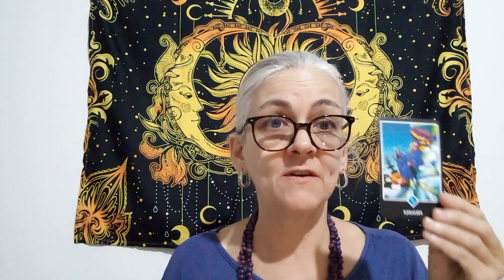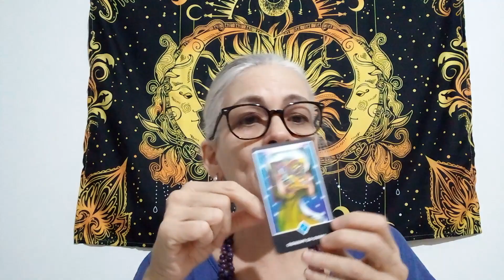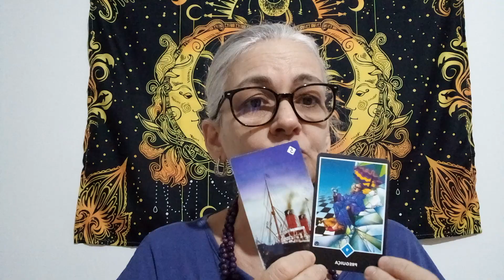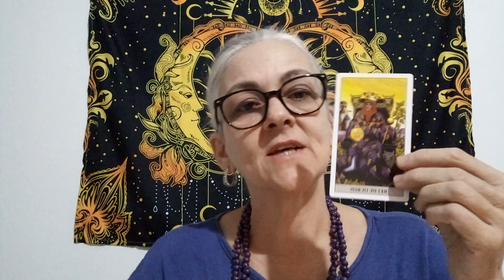CAPRICÓRNIO!!!♥️♥️MUDANÇAS NO TRABALHO E UM NOVO AMOR